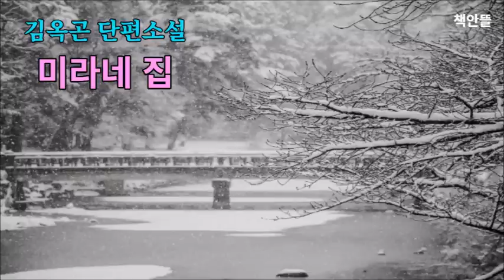중년이 되어서야 내려놓게 되는 이루지 못한 첫사랑의 아쉬움 | 김옥곤 단편소설 [미라네 집]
이번 영상에서는 담담한 마음으로 지난 첫사랑을 추억하는 한 남자에 관한 이야기인 김옥곤 작가님의 [미라네 집]을 들려드리겠습니다.

작품명 : [미라네 집]
지은이 : 김옥곤
펴낸곡: 책만드는집

김옥곤 작가님은?
저자 김옥곤의 본명은 김경곤(金敬坤)이며, 1951년 경주에서 출생했다. 1973년 「잠자는 금관」이 소년중앙문학상 최우수상에, 1983년 「봉황새」가 〈서울신문〉 신춘문예 동화 부문에 당선되었다. 1995년 〈경상일보〉에 장편소설 「두 도시 이야기」를 연재했으며, 1997년 《소설21세기》 창간호에 중편소설 「슬픈 이중주」 게재, 현재까지 동인으로 활동하고 있다. 2000년에는 〈울산매일〉에 중편소설 「비천, 그 노을 속의 날갯짓」을 연재했다. 최근에 발표한 작품으로 동화 「움직이는 바위그림」, 소설 「염가식당, 그 이후」 「자판을 두들기며」 「해술, 부활하다」 등이 있다. 2005년 제5회 울산문학상을 수상했다.

본 콘텐츠는 출판사의 허가를 받고 제작하였습니다.
작가님과 출판사에 감사드립니다.